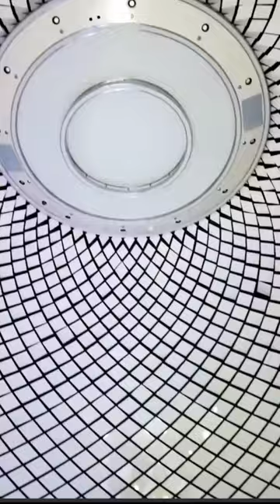CREATING ROYAL PROMENADE | ICON OF THE SEAS | Royal Caribbean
CREATING ROYAL PROMENADE | ICON OF THE SEAS | Royal Caribbean | Making an Icon Episode 11

Talking about eye-catching and innovative!  Check out the new design for Royal Caribbean's Royal Promenade on its new class of ship, starting with Icon of the Seas!  This Royal Promenade is the heart of the new ship and it doesn't disappoint!  You could stay there all day and all night and still have more you want to do!  From the 1400 Lobby Bar, The Pearl, the Dueling Pianos bar along with top favorites including the Schooner Bar, Boleros and Sorrento's Pizza, there is so much going on day & evening along the bigger, wider, exciting Royal Promenade!  You'll see the design, the flow and you can start making your plans to enjoy special areas - maybe it's the Karaoke bar, or the Adventure Ocean areas for the kids - it's all there on the Royal Promenade on Icon of the Seas.

With 15 bars and restaurants, you'll find what you love in the Royal Promenade neighborhood on Icon of the Seas!

Next Wave Cruising is your go-to Ocean and River Cruise Travel Advisory. We service customers in the US and Canada, booking travel AROUND THE GLOBE! 🛳🌏🤩

Our job is making your next trip one filled with incredible MEMORIES for you, your friends and family! We handle the research & booking for your cruise vacation!

Don't miss our series Suite Escapes with Next Wave Cruising.  Have you considered the benefits of a Suite on your next ocean, river or expedition cruise?

Don't miss out on this or any of my videos about Suite Escapes with Next Wave Cruising and ALL things Cruise Travel!!

📲 We have so many people contacting us who are excited for CRUISE TRAVEL nearby & around the world - and we ABSOLUTELY love it! Honestly, if you are a long-time cruiser, or deciding to book your first cruise - ocean or river - budget or luxury - we can make it so much easier for you!!

Reach out Day/Evenings/Weekends whenever you want, I'm here working for you!!  I'm standing by to expedite your request!!

Based in Naples, Florida . . . .Serving customers throughout the USA and Canada